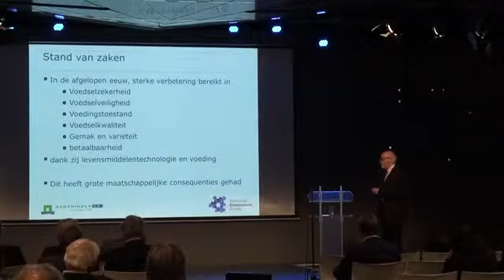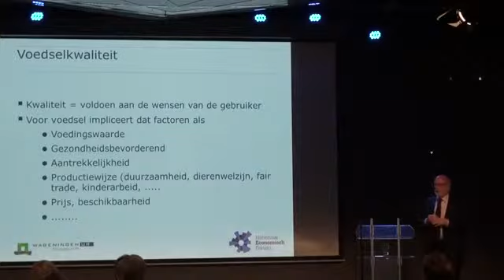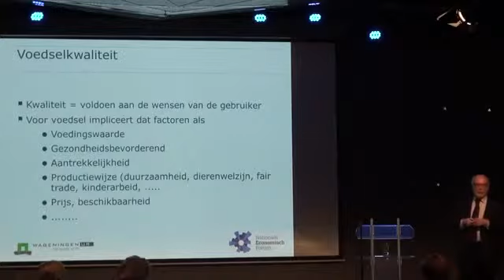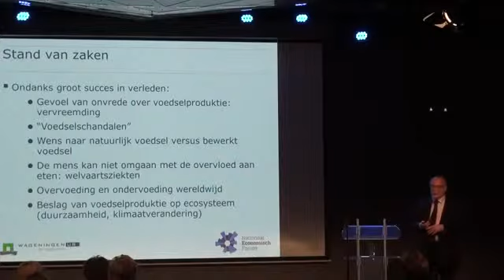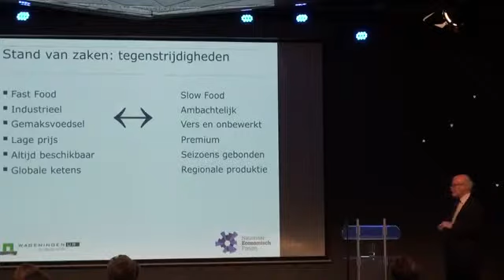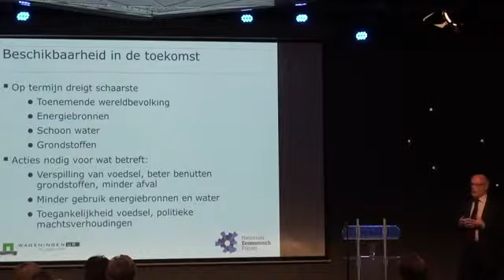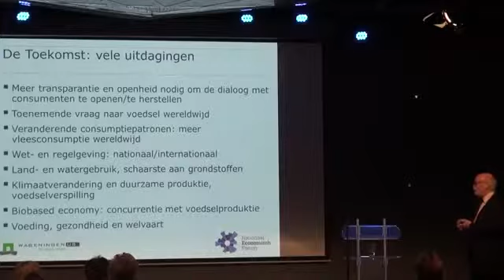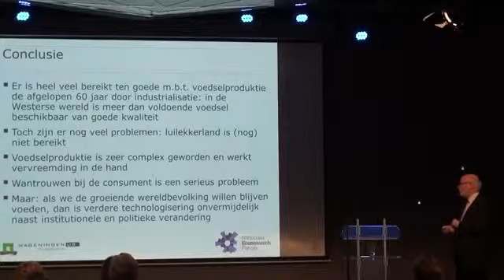Stand van zaken kwaliteit en beschikbaarheid van voedsel Prof dr ir Tiny van Boekel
Nationaal Economisch Forum - 'Stand van zaken kwaliteit en beschikbaarheid van voedsel' Prof. dr. ir. Tiny van Boekel, Professor in Food Science; Director of the Education Institute/Dean of Education; Wageningen UR

Op 6 februari 2016 werd er een interview gepubliceerd in het AD met als kop: "Natuurlijk voedsel is ongezond" een opmerking welke door de professor zelf nooit in de mond is genomen.

Hierop is veel commotie ontstaan. Toch heeft de professor in mijn ogen wel een punt door te stellen dat de moderne mens niet in staat is om te gaan met de alom tegenwoordigheid van voedsel. Ook een aardige is het vergelijk tussen "Voedsel" en "Voeding".

Propageer ik hiermee dat je prima voedsel kunt kopen welke is verpakt? Nee, je dient je goed te realiseren WAT je koopt.

Hier ligt volgens mij ook een deel van het probleem. de voedselmarketing. Door een agressieve aanpak en veelal verpakkingen welke op de voorzijde verleiden tot onbesuisde aankoop kopen mensen vaak producten uit impuls en niet (meer) vanuit ratio.